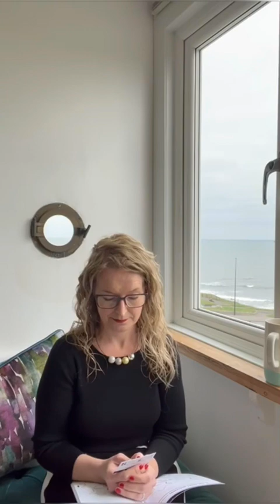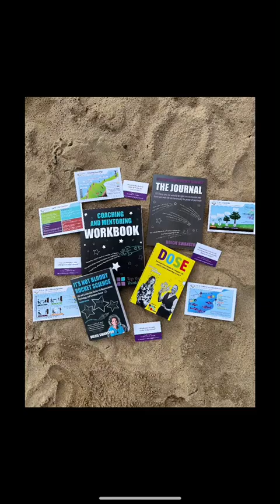Tea Break Coach #18 – Top Right Questions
More simple questions to help you to move forwards and focus on what is important to you.